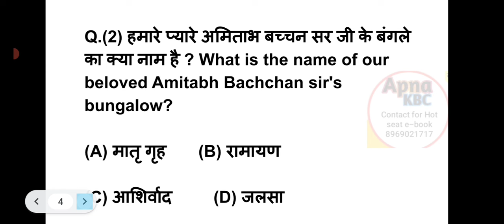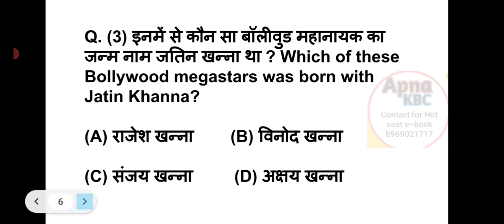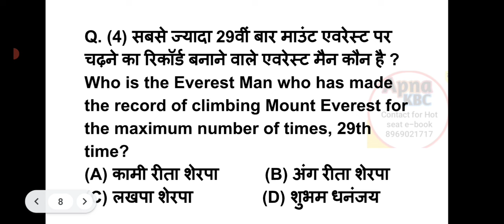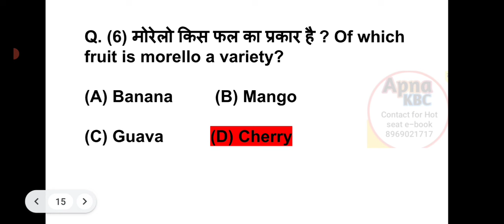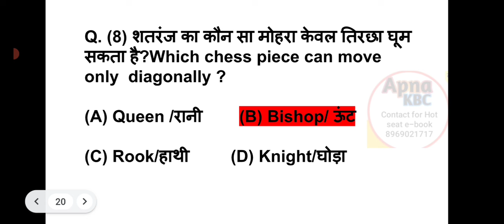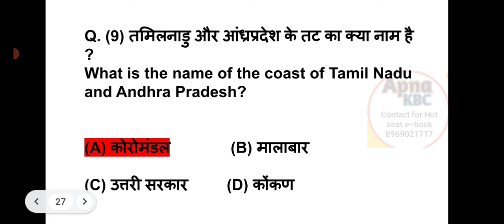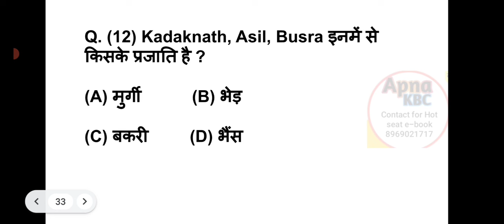KBC Audition GK Test ki taiyari|apna kbc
KBC audition GK test questions answer

AmitabhBachchan
MillionaireDreams
TriviaTime
KBCContestants

kon banega karodpati
Indian gk for competitive exams
gk questions for kbc preparations
gk questions and answer
kon banega karodpati today
Kaun banega Champion questions and answers
New KBC game
kbc type quiz
sony tv kbc
KBC registration
sony crorepati
kbc history questions
kbc daily quiz today
KBC online answer
KBC 2024 questions and answers
Current affairs of India quiz
Gkmcq
Gkmcq for competitive exam
GK question and answer in
GK MCQ question answer
KBC mein kaise jaaye
2024 mein KBC mein kaise jaaye
KBC mein kaise jaaye Hindi mein
Hindi KBC mein kaise jaaye
How to go to KBC
How to go to Hindi KBC
KBC mein kaise question puche jaate Hain
KBC mein kaise jaate Hain
KBC mein kaise registration karte Hain
KBC registration question answer
KBC mein kaise bhag le
KBC mein kaise sawal puche jaate Hain
Hindi mein KBC book
KBC book reading
KBC booklet
KBC book in Hindi
KBC booklet questions
KBC ke liye registration kaise karen
Apna KBC YouTube channel
KBC ki taiyari kaise karen Hindi mein
KBC ki taiyari
KBC ki taiyari ke liye question
KBC ground audition ki taiyari kaise karen
KBC grand audition ki jankari
KBC ki jankari de
KBC ke liye kya padhe
KBC ke liye preparation kaise karen
KBC ke liye best book
KBC ke liye kaise taiyari Karen
KBC ke liye kaun sa book padhen
KBC ke liye video kaise banaen
KBC interview kaise hota hai
KBC ke liye kaun sa app download Karen
KBC MCQ
Best book for KBC preparation
KBC channel live
Kaun Banega crorepati aaj ka sawal
Marathi KBC
Kaun ho nar crorepati
Kaun Hana crorepati answer
Kaun ho Ganpati live
Kaun Banega karodpati gk question
Kaun Banega crorepati preparation book
Preparation for Kaun Banega crorepati
Term and condition for Kaun Banega crorepati
KBC rules book Kahan milega
Kaun Banega crorepati ki book
eBook for Kaun Banega crorepati
Kaun Banega karodpati mein jaane ke liye kya Karen
Kaun Banega karodpati per jaane ke liye Kitna Paisa lagta hai.
कौन बनेगा करोड़पति के नए एपिसोड
Kaun Banega karodpati Kerala
KBC Marathi
KBC Telugu
KBC Nepali
KBC Kashmiri
KBC Bangla KBC
Tamil KBC Hindi
KBC Marathi ke liye question answer
What to study for KBC
Syllabus for KBC
KBC kahan se sawal puchta hai
KBC study chapters
KBC ke liye kya study Karen
KBC printed book